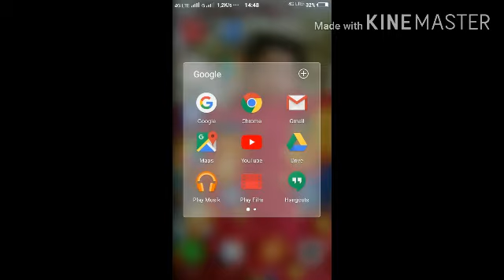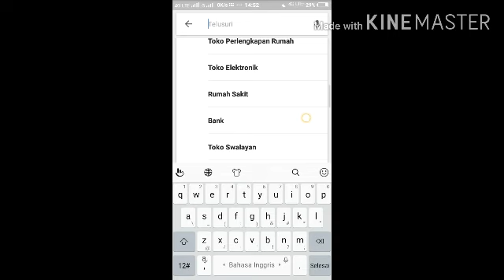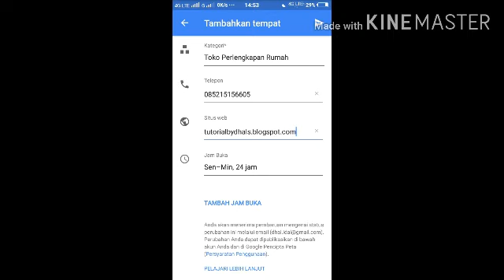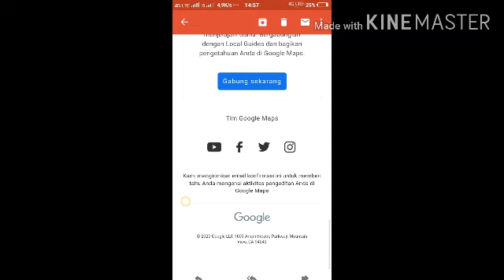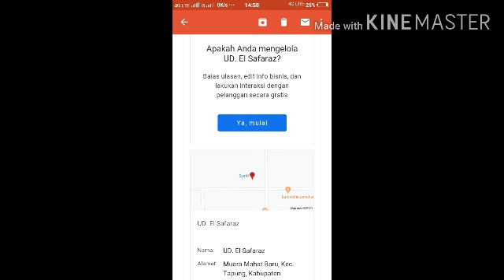Cara Menambahkan Alamat Toko Di google Maps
Cara menambahkan alamat di google map sangat membantu kita yg mempunyai bisnis ataupun dalam dunia perdagangan sehingga memudahkan bagi orang banyak untuk mencari toko yang mebjual kebutuhan yg ia cari.